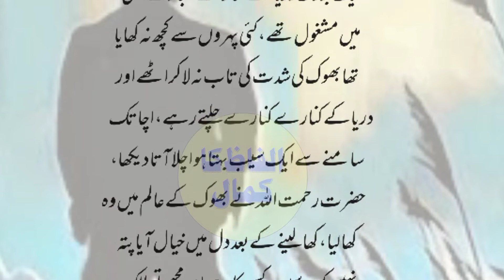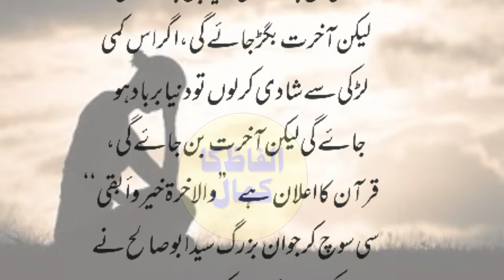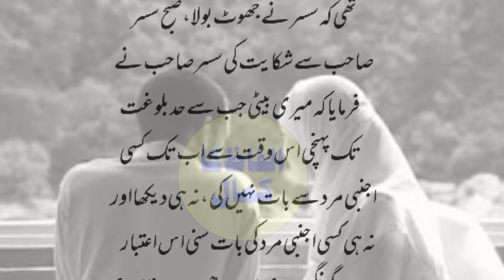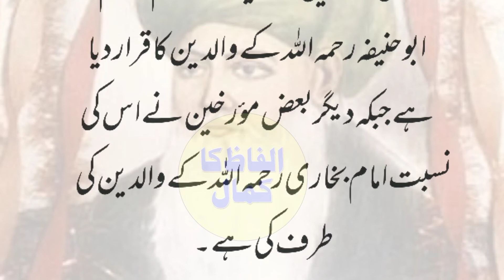Gongi Bahri Khaton Say Nikah|Golden words|Suchi Baatein|kahani video|islami kahani|Alfaz ka Kamal